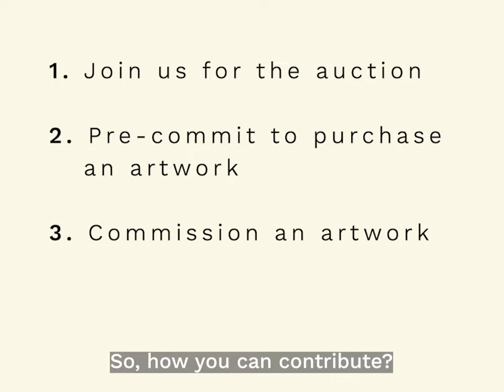"Home" Charity Art Auction Promotional Video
HOME
✨Charity Art Auction & Fundraiser Dinner for Hagar International✨
🇦🇫 Today, close to 700,000 Afghans are displaced without food, shelter and water. Hagar International’s Afghanistan team is providing relief to the vulnerable in Kabul.

🙌 Would you contribute by pre-committing to purchase themed artworks in support of this cause?

✔️ By pre-committing to purchase a piece, you will be able to buy the artwork at its reserve price if it receives no further bids at the auction. Prices stated in the catalogue below.